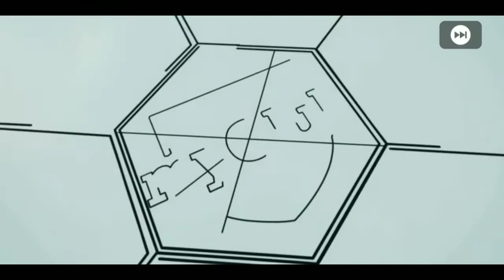ও মা গো টুরু লাভ। Club Selection: ARSENAL AND MANCHESTER UNITED BOX DRAW. PES 2021. GAME & TECH BD.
ও মা গো টুরু লাভ। Club Selection: ARSENAL AND MANCHESTER UNITED BOX DRAW. PES 2021.
GAME & TECH BD.